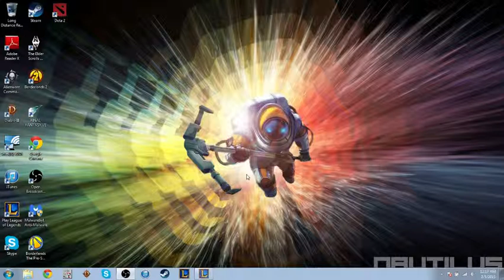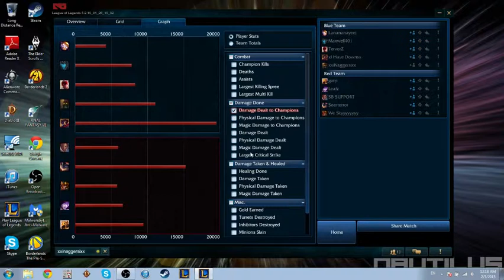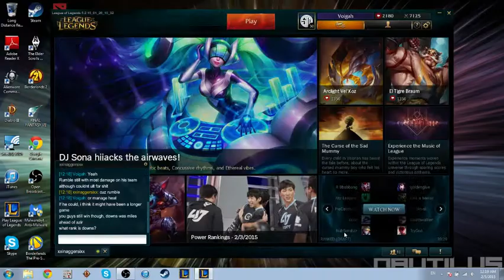High Gold Spectate